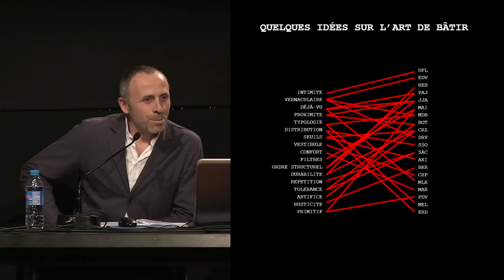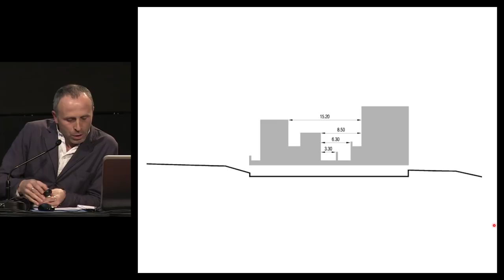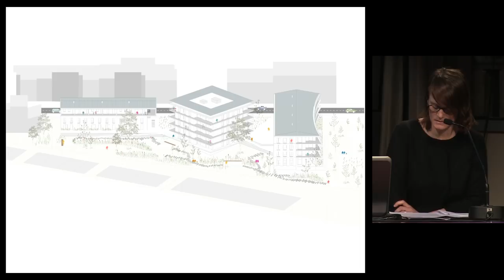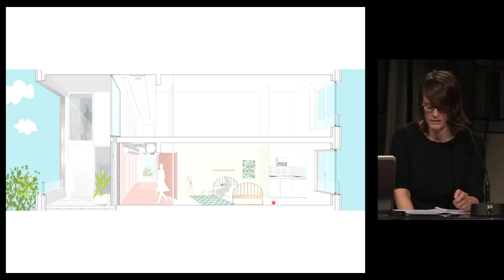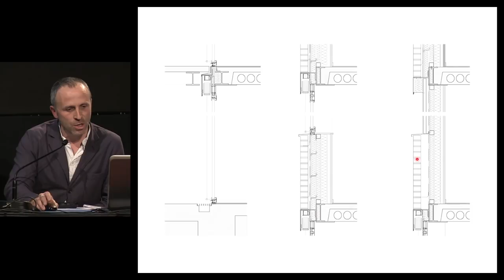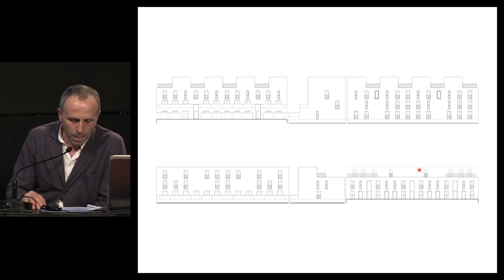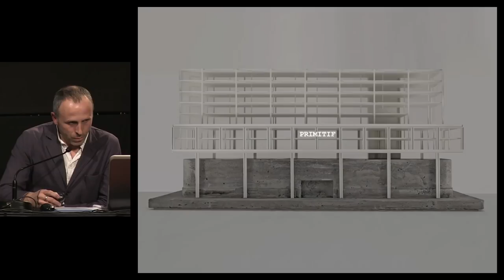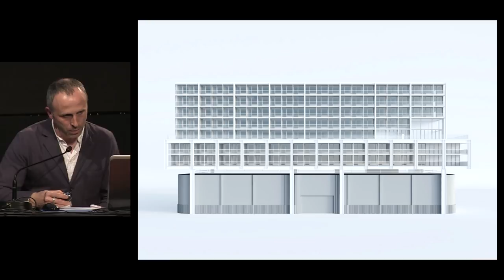Cécile Graindorge et Gricha Bourbouze, architectes, Bourbouze & Graindorge, Nantes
« Quelques idées sur l’art de bâtir »

Conférence mensuelle d’un architecte, d’un urbaniste ou d’un paysagiste invité, français ou étranger, sur ses réalisations et ses projets, sa pensée, sa démarche, ses méthodes. Les Entretiens s’adressent à la fois aux professionnels et à un public plus large, curieux ou concerné.

Diplômés, l’une en 1999 de l’école d’architecture de Montpellier, l’autre en 2000 de l’école de Paris-Belleville, Cécile Graindorge (1973-) et Gricha Bourbouze (1974-) ont créé l’agence Bourbouze & Graindorge à Paris en 2005, année où ils obtiennent la bourse « L’Envers des villes » du ministère des Affaires étrangères, qui leur permettra de développer un catalogue sur les architectures « extra-normales » le long de la route côtière méditerranéenne, de Gibraltar aux Dardanelles. L’agence, qu’ils implantent à Nantes à partir de 2010, s’est distinguée à ses débuts par la réalisation de plusieurs opérations de logements collectifs, notamment à Paris, à Aubervilliers et à Montoir-de-Bretagne, singularisées par leur conception
structurelle, leur organisation typologique et une matérialité affirmée. Récemment, les opérations de Paris-Saclay (résidence étudiante, restaurants universitaires, cuisines et services communs) et de Rennes-La Courrouze (pôle socio-éducatif) leur ont permis d’étendre leur champ d’action et de développer leur savoir-faire dans la conception et le développement de projets complexes. Parmi leurs projets en cours d’étude ou en chantier,
les opérations de la Porte de Vincennes à Paris (gymnase et résidence étudiante) et de Saint-Nazaire (salle des fêtes dans l’enceinte de l’ancienne base sous-marine) illustrent, de leur propre aveu, un « appétit toujours renouvelé pour les situations urbaines atypiques et les projets hors-norme ».

Parmi leurs réalisations récentes :

20 logements sociaux, rue Rebière, Paris XVIIe, 2012
30 logements sociaux, Aubervilliers, Seine-Saint-Denis, 2015
Résidence pour adultes handicapés, lieu d’habitation et centre de soins, écoquartier de La Courrouze, Rennes, 2017
40 logements libres, 85 logements sociaux, 11 maisons de ville, activités, Île de Nantes, 2018.